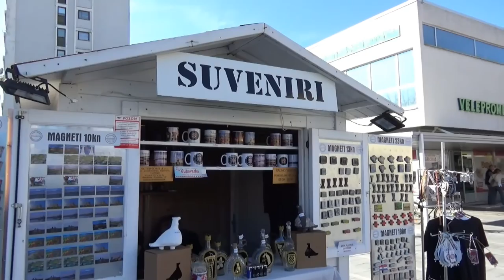Some Traces of Vuko-WAR in Vukovar (Croatia)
Please turn ON English subtitle!
From the very beginning I want to point out that I do not want and I don't have the quality to comment on the causes or justice of the 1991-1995 Serbian-Croatian war. The video camera captured only some images, good and bad, obviously incomplete and certainly not the most representative, as seen by a simple tourist in rapid transit through Vukovar in the fall of 2019.
Once a prosperous multiethnic city, with acclaimed Baroque-style architectural ensembles, Vukovar has remained in the consciousness of humanity as the European city with the fiercest fighting and the greatest destruction since World War II. During the secession wars (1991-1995) that led to the disintegration of the former Federal Republic of Yugoslavia, the battle of VukoWAR stands out. This battle concerns the 87-day siege (August-November 1991) when the Croatian city of Vukovar was attacked by Serbian forces (Croatian-Serbian militias supported by the Serbian government and paramilitary groups). It is estimated that up to 12,000 shells and missiles were fired daily against the city. Despite the heroic resistance, given the disproportion in the number of fighters and weapons, Vukovar fell on November 18, 1991, several hundred soldiers and civilians being massacred by Serbian forces and at least 20,000 people expelled. The city remained in Serbian hands until 1998 when it returned peacefully to Croatia. The damage was enormous, probably about 90% of the buildings being completely destroyed or damaged. It has been built and rebuilt a lot, so now, for an uninformed person like me, the city seems almost fine. However, there are many buildings that attract attention, bearing the imprint of war. Some have become symbols of the tragedy of war and are preserved as left by Ares-Mars (the god of war), for example the Water Tower.